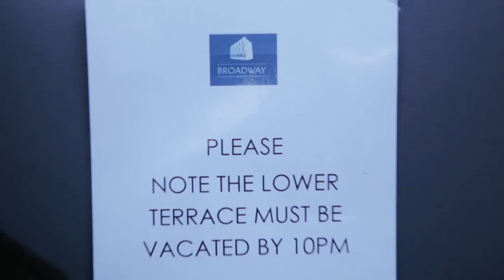Made in Chelsea | Exclusive: Be the King Of Your Own Terrace | E4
When it comes to taking control of your effing terrace, Spencer Matthews knows how it's done.